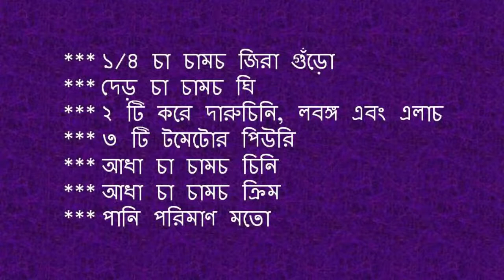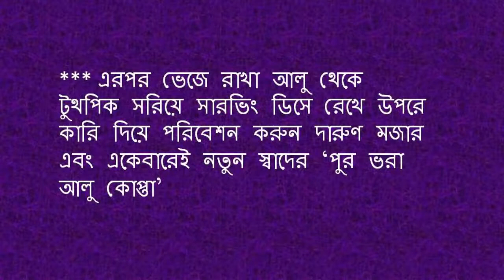সম্পূর্ণ নতুন স্বাদের এই খাবার